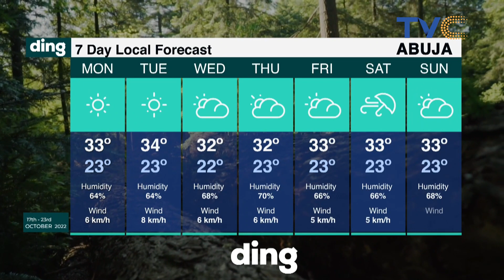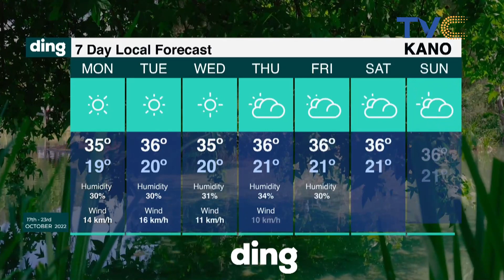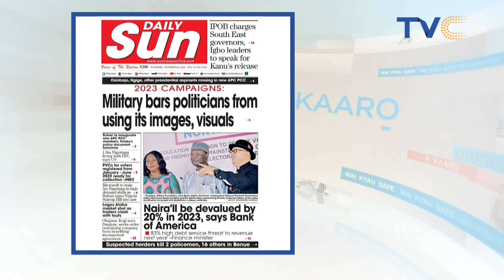How Do You Reconcile A Violent Man? Lady Shares Her Experience From 37 Yrs Of A#u$e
YourView ladies react to the de@th of a popular businessman's wife, Bimbo who d!ed days ago from a horrible incident. Social media claimed she was a v!ctim of domestic abusǝ perpetrated by her husband IVD.